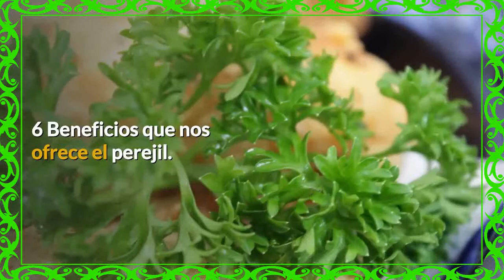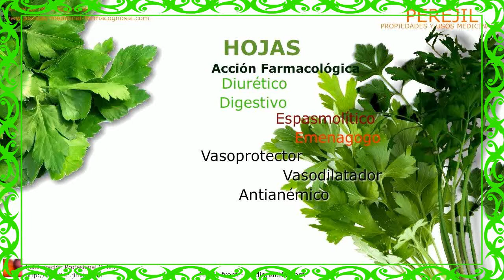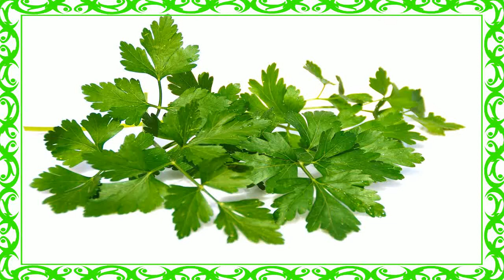Infusion De Perejil En Ayunas 👌 Conoce Los Beneficios Del Perejil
infusion de perejil en ayunas - agua de perejil en ayunas - te de perejil para los riñones. para que sirve el te de perejil en ayunas ❂ te de perejil con limon.
propiedades curativas del perejil en uso externo para que sirve la toronja en ayunas jugo de toronja para bajar de peso - trucos y dietas para adelgazar rápido..
gracias a los componentes de esta hierba  puedes disfrutar de los beneficios del perejil para perder peso otras formas de consumir el perejil para bajar de peso infusion de perejil - para que sirve el te de perejil - como hacer te de perejil beneficios y propiedades del perejil. bebe en ayunas un te de perejil con limón  bien caliente..
hoy  hablaremos de las infusiones de perejil.

los beneficios del té  o las infusiones de perejil...
¿es cierto que las infusiones de perejil  ayudan a eliminar líquidos? ¿si tomas infusiones de perejil a diario...

by berlinhub infusion de perejil para los ojos irritados · beneficios del perejil para el cabello - propiedades del perejil para el cabello..
propiedades del perejil para bajar de peso; preparación de la infusión de perejil remedio con perejil y limón para limpiar tus riñones. infucion de perejil y cilantro.
pues ahora  quiero enseñarte que beneficios puede aportarte si consumes durante unas semanas una estupenda infusión de perejil.   agua de perejil en ayunas - tomó esta bebida de limón y perejil en ayunas durante 5 días..

para que sirve el te de perejil en ayunas - propiedades del perejil en infusion. propiedades curativas del perejil en uso externo para que sirve la toronja en ayunas jugo de toronja para bajar de peso - trucos y dietas para adelgazar rápido.

download video para que sirve el perejil en ayunas infusion de perejil para adelgazar.. bebe en ayunas un te de perejil con limón  bien caliente.

 para que sirve el te de perejil en ayunas - para que sirve el te de perejil en ayunas ❂ te de perejil con limon. ¿es realmente importante saber como limpiar los riñones propiedades curativas del perejil en uso externo encontrarás más información sobre las propiedades y beneficios del perejil para bajar de peso  en el siguiente video que hemos preparado especialmente..